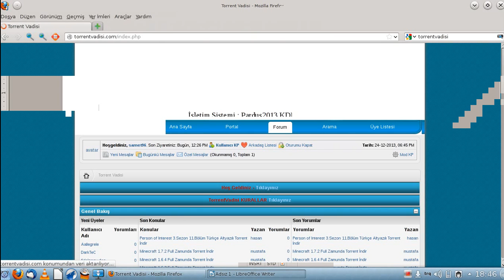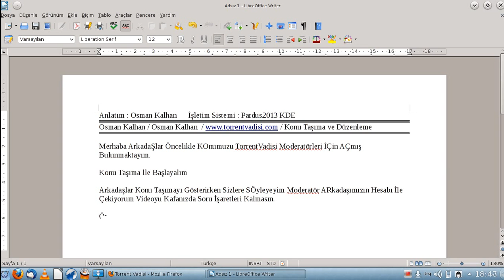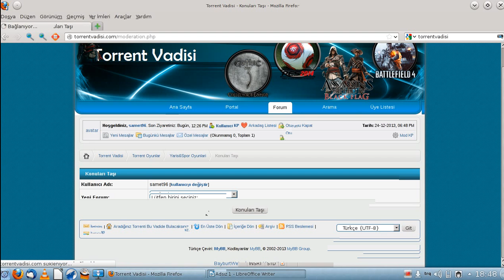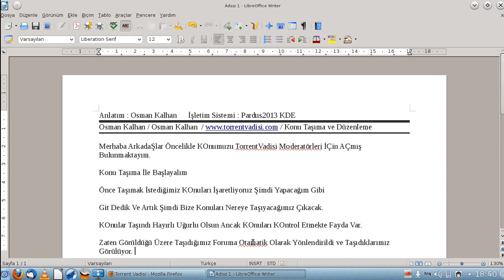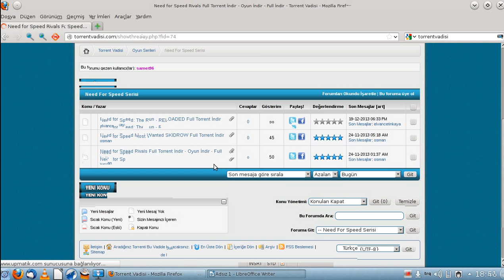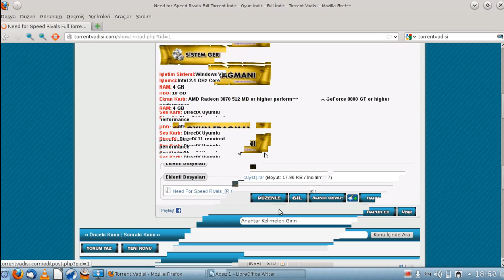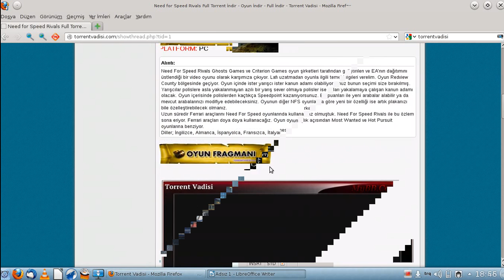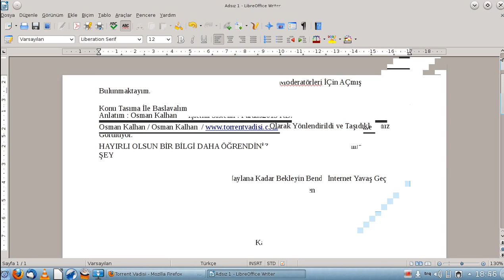MyBB Konu Taşıma MyBB 1.6.x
Diğer Videolarımızada Göz Gezdirirseniz Sevinirim.